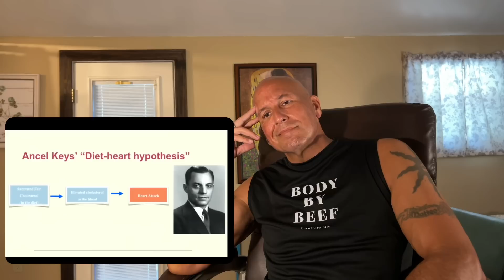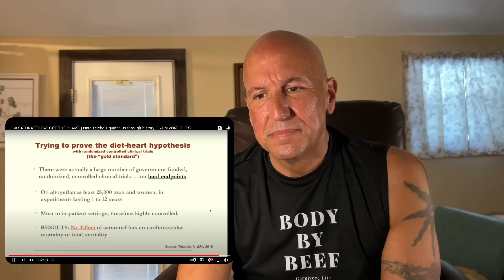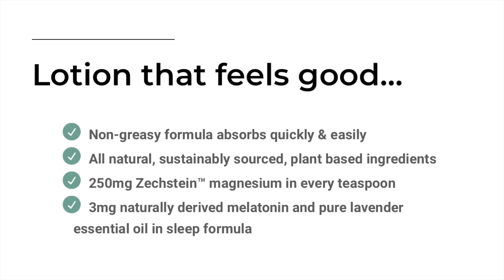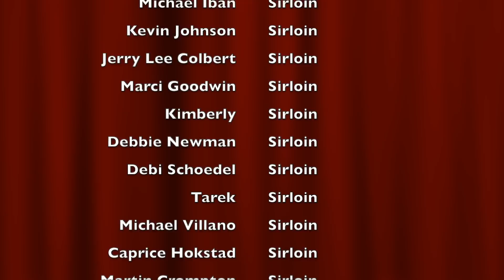So Let's See "How Saturated Fat Got The Blame", Carnivore Review of an Exposé by Nina Teicholz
Between now and June 27, 2023, you can support the Chosen through my dedicated

7 Quart Black Oval Slow Cooker by Crock-Pot

Dante-Ferrigno

Equipment I use: I’ve used both a camera and a phone at different times. On the go, I usually use a Sony ZV-1 with a Diety D-4 Duo mic, a Ulanzi wide-angle lens mounted on a Ulanzi flexible mini-tripod equipped with a Ulanzi Quick Release. I use my iPhone with a Joby GorillaPod, Movo VXR10 mic, and a Ulanzi quick release. I also have a Sony VLOGging mini-tripod, and my main tripod (full-size tripod) is a MacTrem Professional.